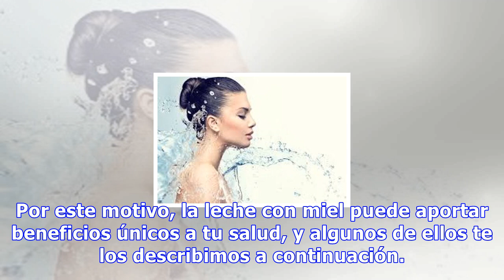7 buenas razones para tomar leche con miel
7 buenas razones para tomar leche con miel
7 buenas razones para tomar leche con miel Más allá de ser efectiva para aliviar los dolores de garganta, la combinación de leche con miel nos ayuda a mejorar la resistencia de cara al ejercicio físico y combate el insomnio 0 Compartidos Tomar leche con miel es una opción deliciosa para suplir ese a...
Source: mejorconsalud